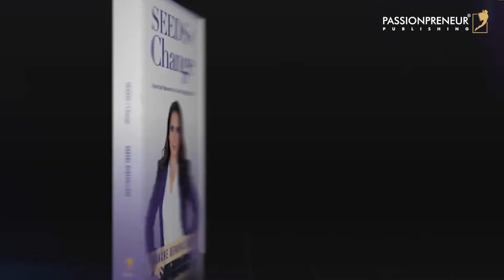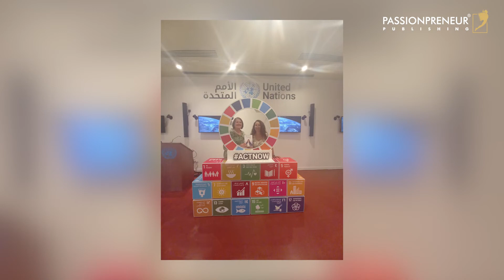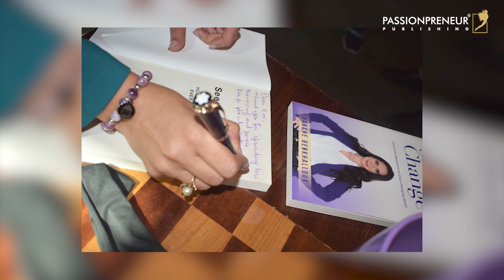Success Story - Hanane Benkhallouk, Author of "Seeds of Change"